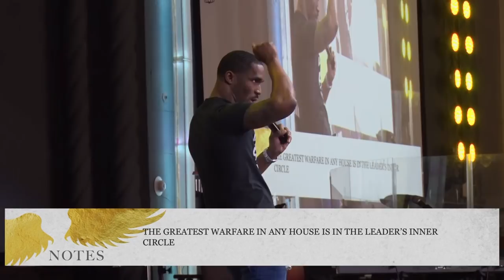Undercover | Dr. Matthew Stevenson | The Power of Witchcraft